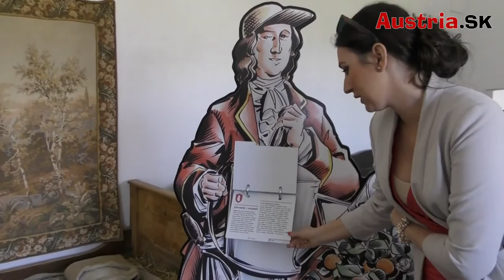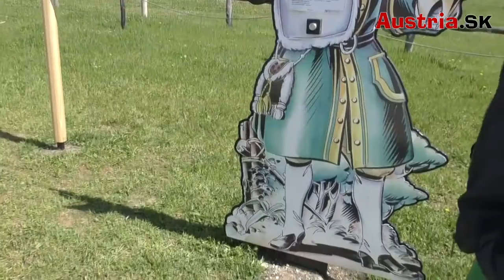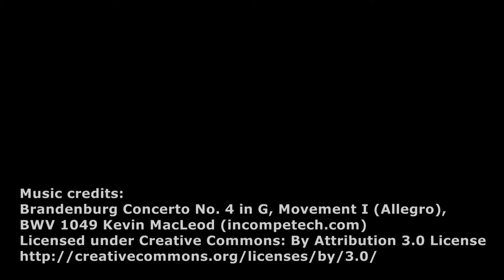Dobrodružný zážitkový okruh na statku zámku Schloss Hof